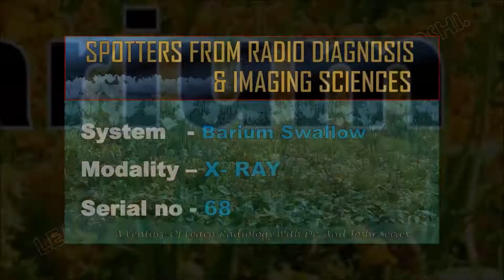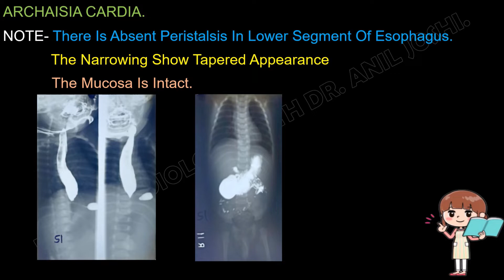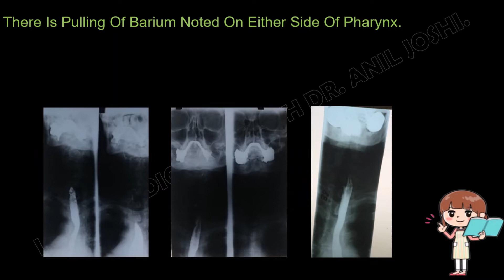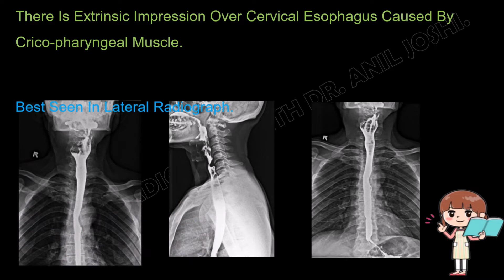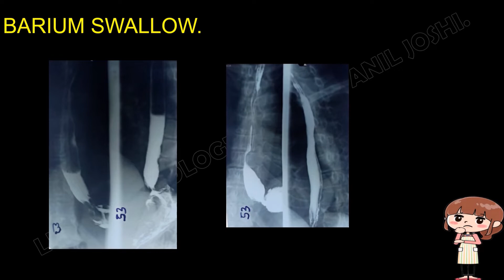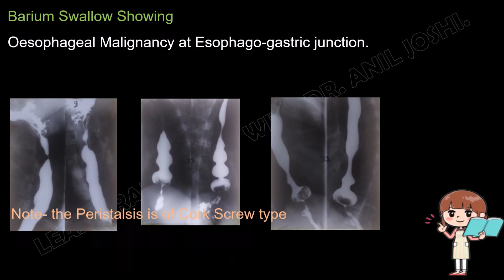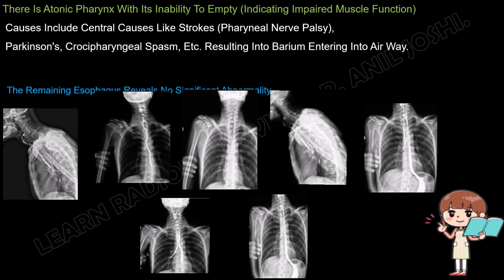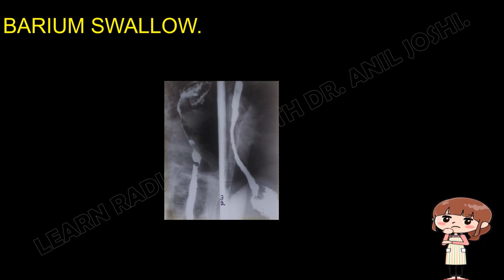SPOTTERS FROM X-RAY PROCEDURES (BARIUM SWALLOW - 68) BY DR . ANIL JOSHI(PROFESSOR OF RADIOLOGY).